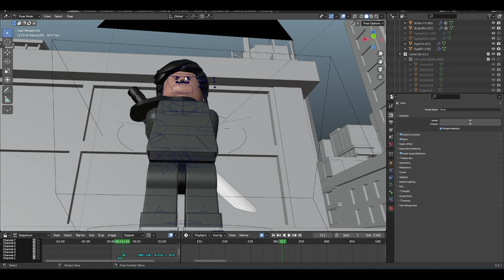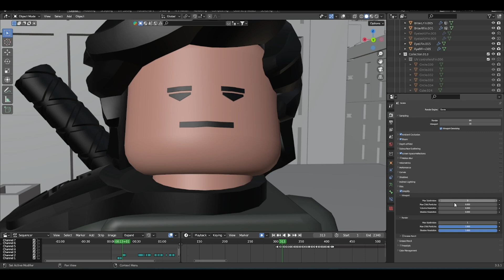How To Fix MecaFace Glitch | Lego Blender Tutorial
Hey guys, this video is to help anyone who had this issue with mecaface. The video shows how to make it look better by using simplify for the renders.

Thanks to our Channel Member:
TROLL VLOGS